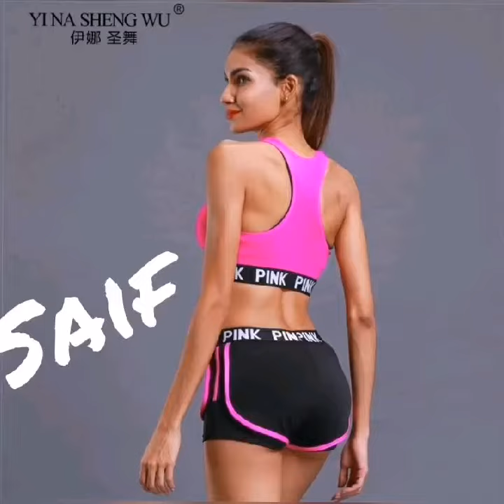Fashion RTW CLOTHING ONLINE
Available items Kuwait area only guy's pm lang po sa mga gusto bumili 💞